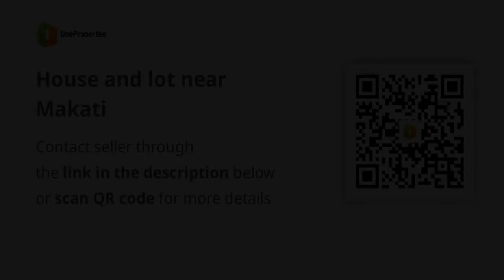House and lot near Makati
House Type: Single Detached House
Number of Bedrooms: 3
Number of Bathrooms: 3
Floor Area in sqm: 153 sqm.